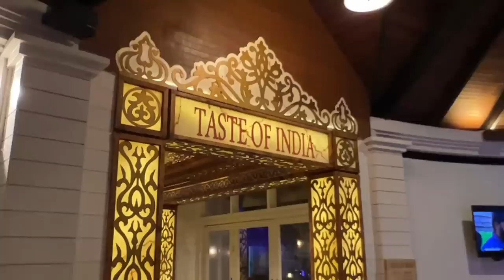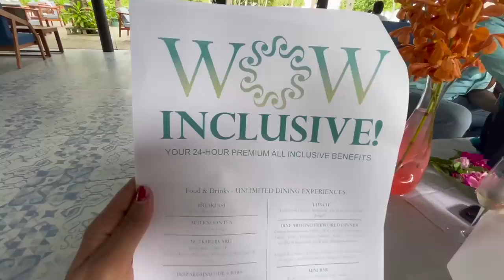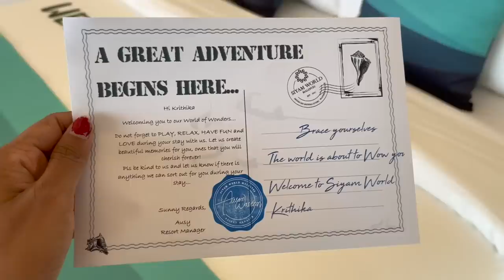MALDIVES TRAVEL VLOG 🏝️: Staying in a Luxury Overwater Villa at Sun Siyam Iru Fushi | Ep 3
I spent a week in the Maldives exploring 5 different Sun Siyam resorts and having some of the most incredible and luxurious experiences and this is my third vlog from the Maldives. In this vlog, I take a seaplane and head from Male to Sun Siyam Iru Fushi, give you a tour of my luxury overwater villa in the Maldives (probably the best overwater villa in the Maldives that I've stayed at), take a speed boat to Siyam World which is one of the biggest resorts in the Maldives, show you my water villa with a slide, eat some delicious food and a lot more! Hope you enjoy this travel vlog from the Maldives :)

Resort: Sun Siyam Iru Fushi and Siyam World
You can book this package through GT Holidays (reach out to them at 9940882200)

Time stamps:
00:00 Hello from the Maldives
00:19 Getting to Sun Siyam Iru Fushi Maldives
1:05 Tour of my sunset overwater villa
2:32 Jacuzzi with sunset
3:00 Dinner at Sun Siyam Iru Fushi
4:07 Tour of Iru Fushi resort
6:00 Speedboat to Siyam World
6:43 Lunch at Siyam World
7:15 Tour of luxury overwater villa with slide
8:35 Exploring Siyam World
9:40 Dinner at Siyam World

Video about: MALDIVES TRAVEL VLOG 🏝️: Staying in a Luxury Overwater Villa | Ep 3